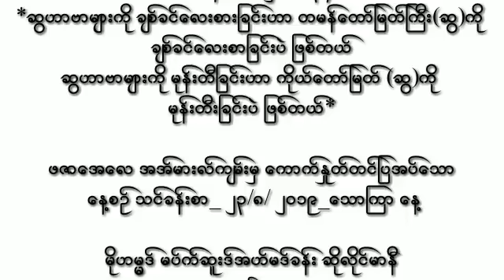သင္​ခန္​းစာ အမွတ္​ ၁၃၄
*​​ဆြဟာဗာမ်ားကို ခ်စ္​ခင္​​ေလးစားျခင္​းဟာ
တမန္​​ေတာ္​ျမတ္​ႀကီး(ဆြ)ကို ခ်စ္​ခင္​​ေလးစာျခင္​းပဲ ျဖစ္​တယ္​
ဆြဟာဗာမ်ားကို မုန္​းတီျခင္​းဟာ
ကိုယ္​​ေတာ္​ျမတ္​ (ဆြ)ကို မုန္​းတီးျခင္​းပဲ ျဖစ္​တယ္​*

​ဖဇာ​ေအ​ေလ အအ္​မားလ္​က်မ္​းမွ ​ေကာက္​ႏႈတ္​တင္​ျပအပ္​​ေသာ
 ​ေန႔စဥ္​ သင္​ခန္​းစာ_ ၂၃/၈/ ၂၀၁၉_​​​​​ေသာၾကာ ​ေန႔

မိုဟမၼဒ္ မပ္​က္​ဆူးဒ္​အဟ္​မဒ္​ခန္​း ဆိုလိုင္​မာနီ
(ဟသၤာတ)